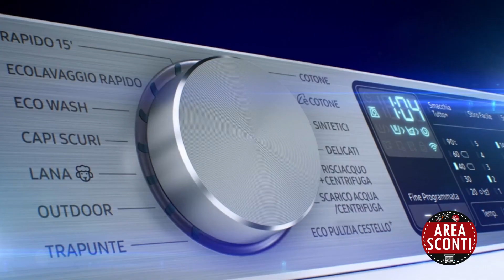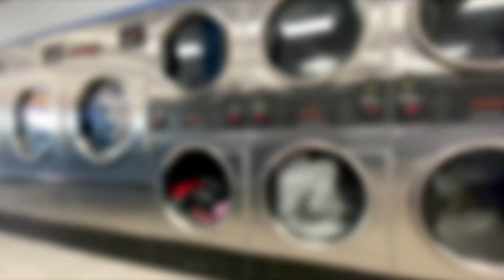Top 5 - Migliori lavatrici 2022 - Guida all'acquisto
► Candy Smart CS4 1272DE/1-S
► Beko MDA WTY91436SI-IT
► Electrolux EW8F396B
► Bosch WAU28S29IT Serie 6
► Samsung WW90T954ASH/S3

Amazon Prime video 30 giorni gratuiti!:

Audiolibro Audible 30 giorni gratuiti!

Iscrizione ad Amazon Music Unlimited con 30 giorni gratuiti